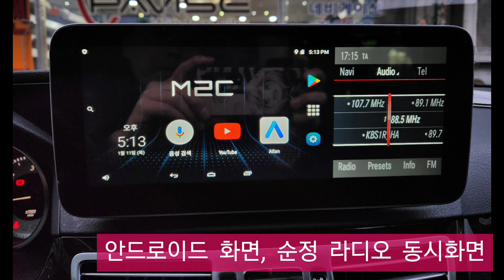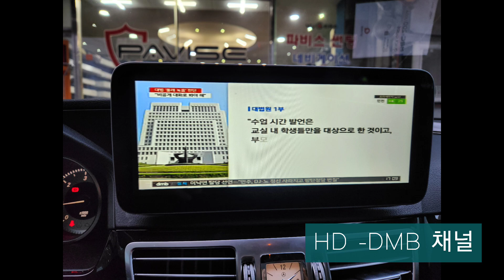벤츠모니터 고장 10.25" 국산 모니터 교환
벤츠 E class 2013년
7인치 모니터 먹통으로 탈거하고
국산 10.25" 터치모니터
안드로이드 네비
후방카메라 연동
패키지 시공 해 드렸어요.